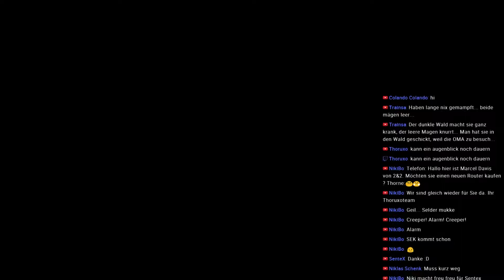Dasss issst jetzt mein Hausss | LITW S01E06 | Thoruxo | LiveLP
» Minecraft [Deutsch • 1080p@60FPS • LiveLP] «

Du möchtest auch bei einer Live Let's Play Aufnahme dabei sein? Alle bevorstehenden Aufnahmen werden in meiner Steam Gruppe angekündigt! Du kannst mit deinen Steam Account kostenlos beitreten! :)

» Minecraft: Life in the Woods «
Ein Modpack, welches Minecraft in völlig neuem Schein erstrahlen lässt. Viele neue Items, Blöcke gibt es und sehr viel zum Erkunden.
Minecraft ist eigentum von Mojang.